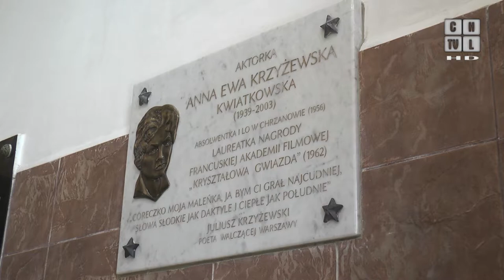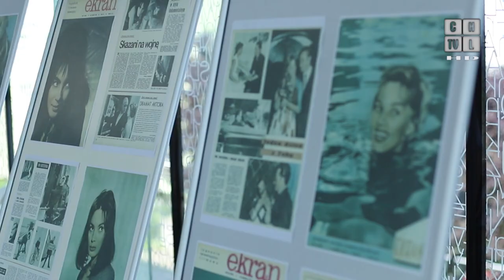W Chrzanowie uhonorowali aktorkę Ewę Krzyżewską